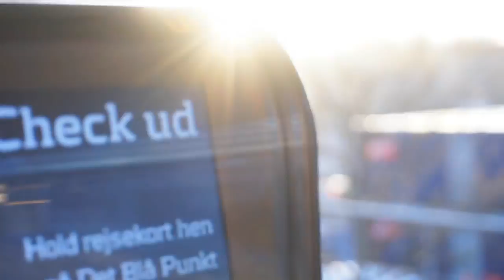Hvordan går min cut?